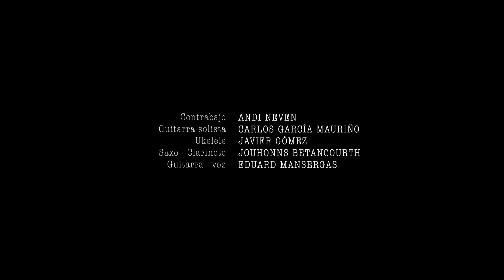Le Pink Tzigan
Micro ( micro), Le Pink Tzigane